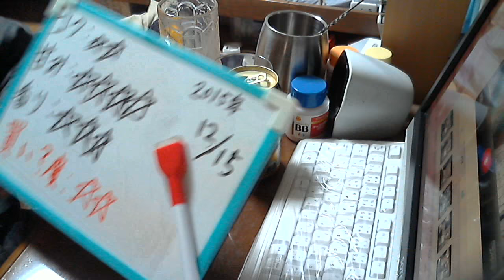酒好きな新潟人の飲酒動画 part1020 金麦 黒のひととき 【第３のビール】